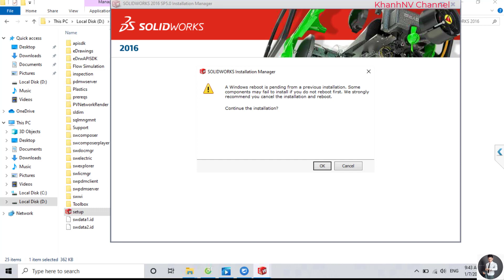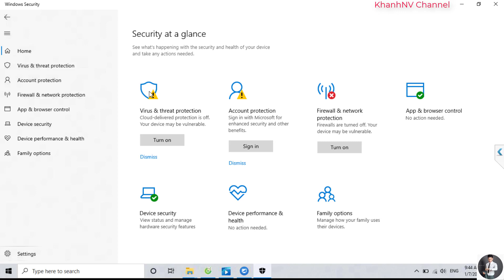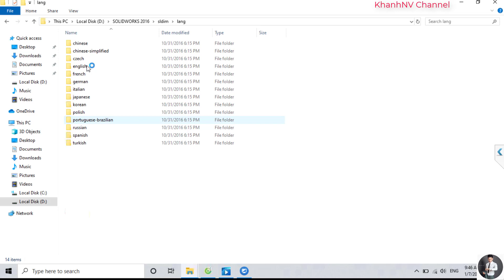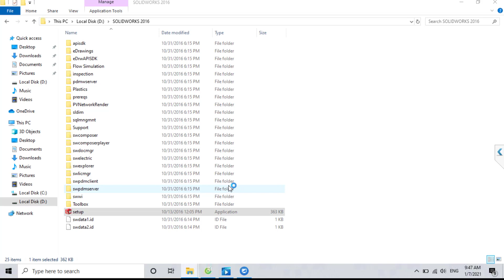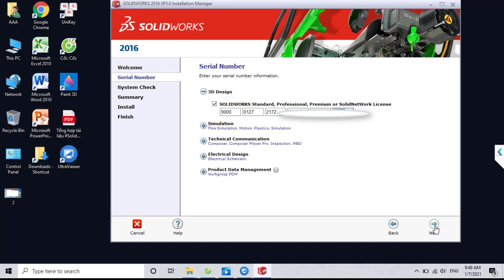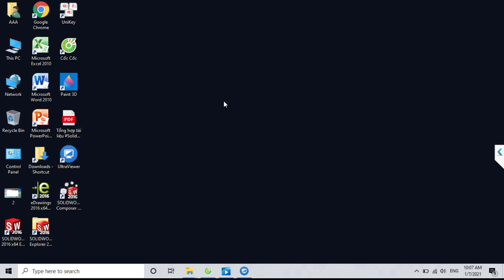#64 Sửa Lỗi Trắng Màn Hình Khi Cài Solidworks. Fix White Screen Error When Installing Solidworks.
- Link download và hướng dẫn cài đặt SOLIDWORKS từ 2016, 17, 18, 19, 20 một cách dễ dàng không báo lỗi